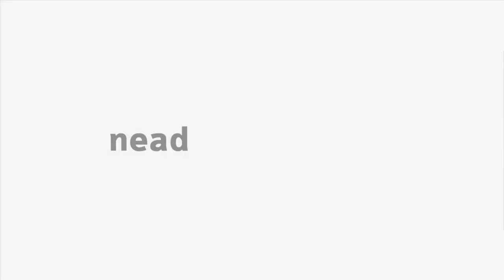[LIBRAS] Função decisão no contexto de Administração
Interpretação de Libras - Função decisão com o professor Cleverson Bayer na disciplina de Organização processo e tomada de decisão para o curso de Bacharelado em Administração Pública.